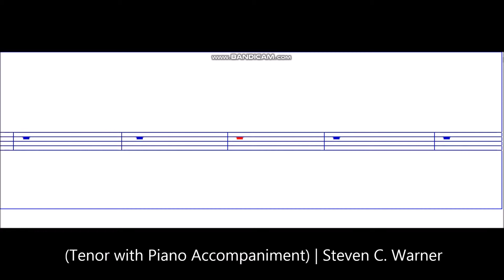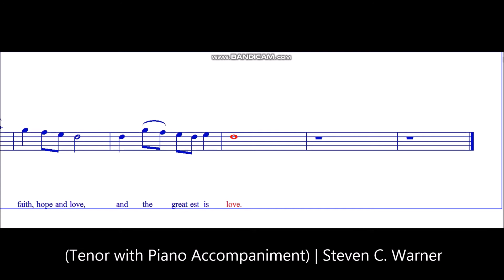Set Your Heart on the Higher Gifts - Tenor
Arranged for SATB Choir, Cantor, Assembly